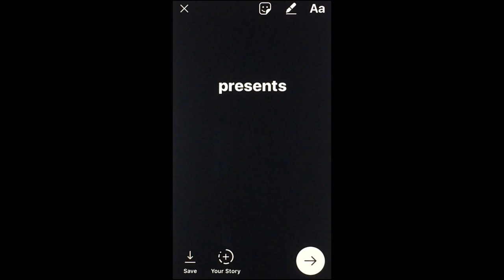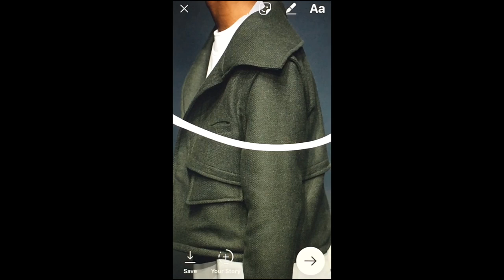080 Barcelona Fashion en 27 frames - Tendencias.tv #843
080 es la semana de la moda en Barcelona, con todo lo que significa que la ciudad condal tenga una semana de la moda. Tal vez la hemos cubierto en 8 ocasiones...